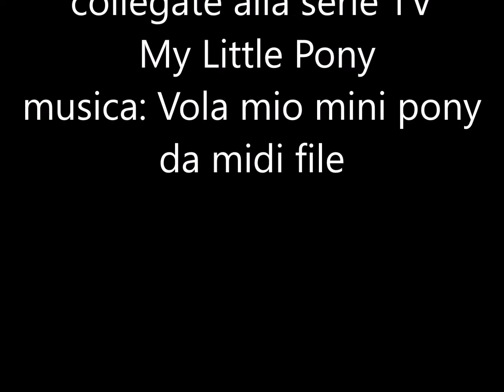Tre littles Pony della Bust Bank e due figures Kotobukiya serie Bishoujo